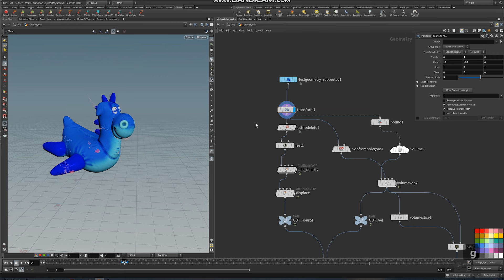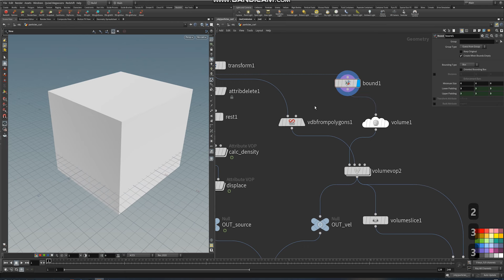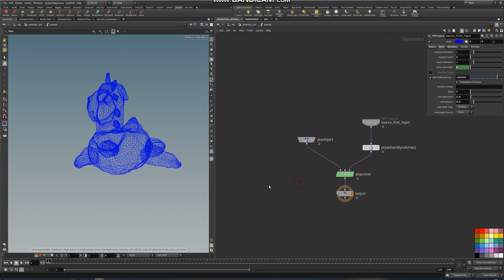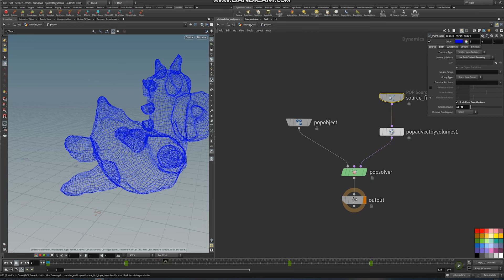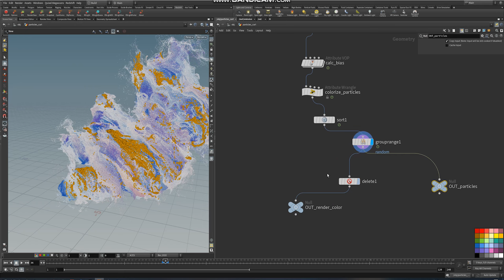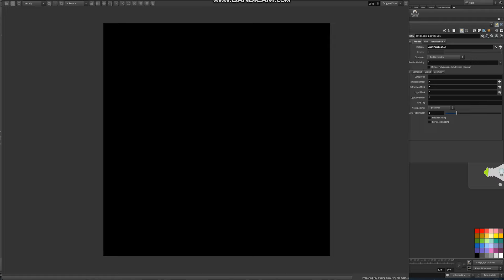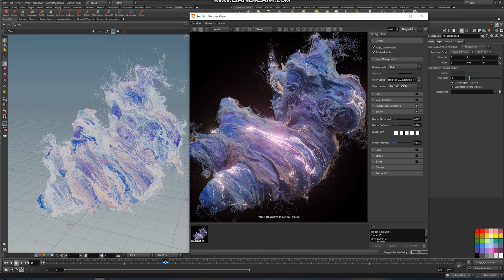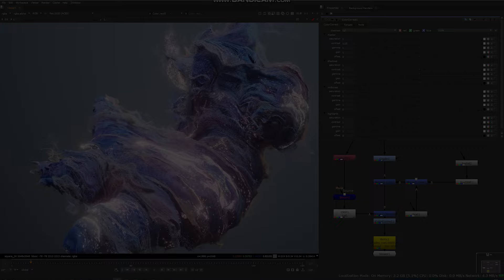Making of Curling Particles Firefly Houdini Redshift Tutorial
This making of was based on the tutorial from Steven Knipping. Thanks for great course from AppliedHoudini.

In this episode, i'll show you how to deal with particles advect by velocity volume. Rendering particles in Redshift Houdini. Making emission particles with coloring.